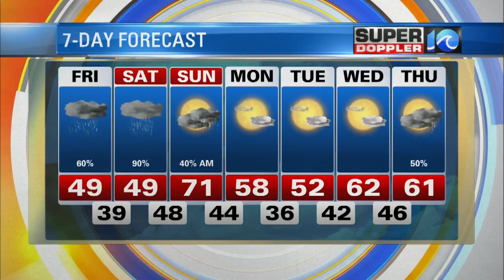Super Doppler 10 Afternoon Update (Feb. 22)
Jeremy Wheeler breaks down a rainy afternoon for Friday, Feb. 22, 2019.